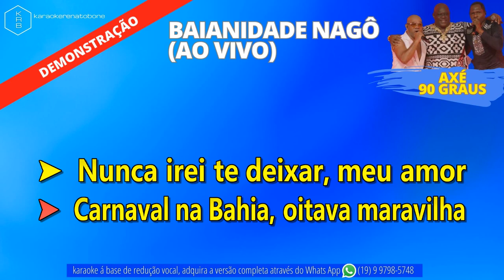BAIANIDADE NAGÔ (AO VIVO) - AXÉ 90 GRAUS - PLAYBACK DEMONSTRAÇÃO